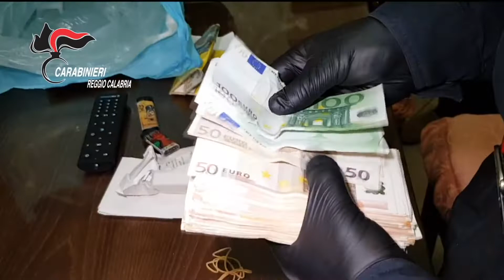Operazione contro lo sfruttamento di stranieri nei campi, arresti nel Reggino